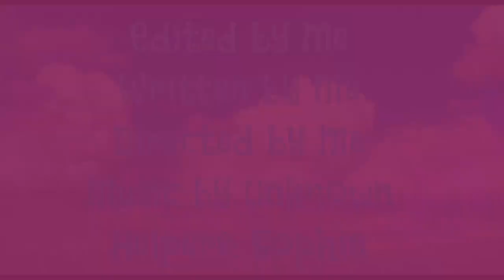Beach Stop Motion || Crafty Peach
Hello guys! Hope you enjoyed that video! This upcoming week I am posting yet another stop motion but the whole theme will be different so it will be interesting! It really helps out my channel! My channel name is Crafty Peach Plays! I mostly post about adopt me!